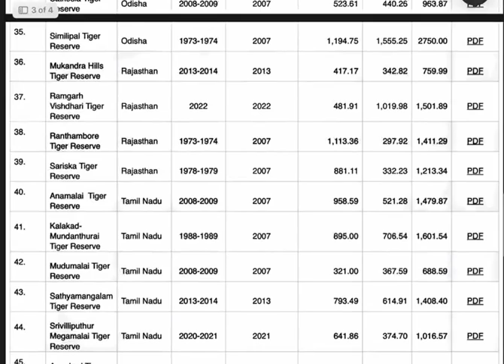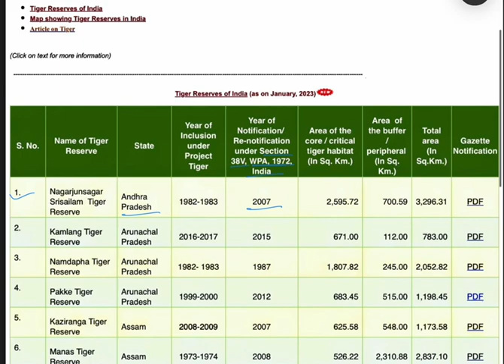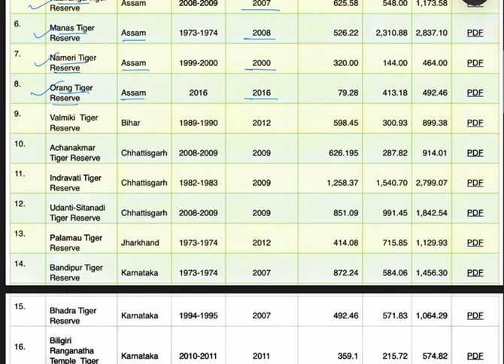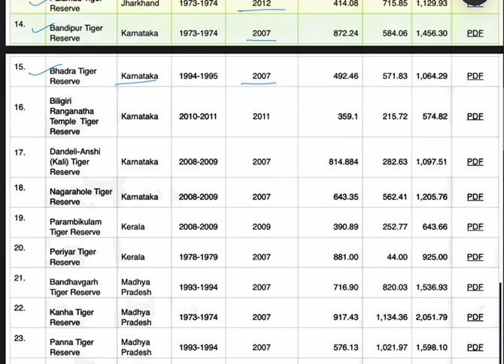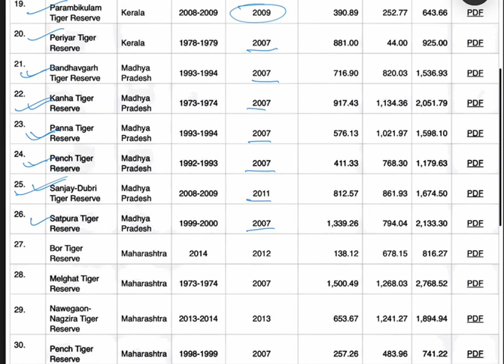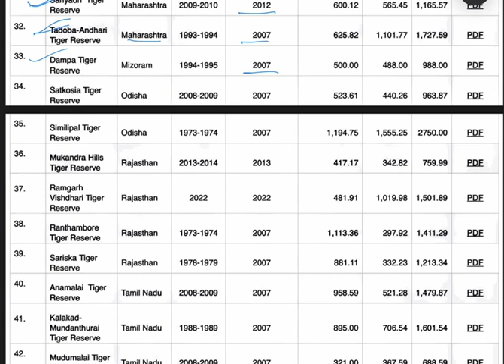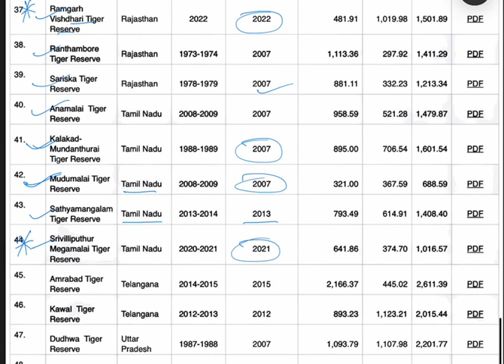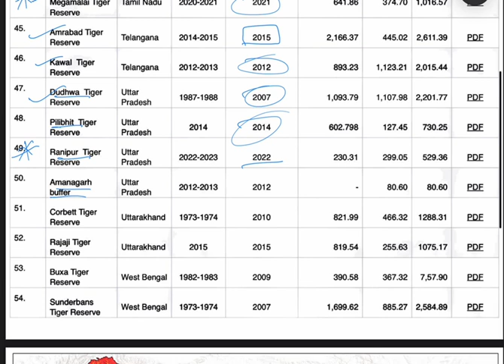TIGER RESERVE OF INDIA | भारत के टाइगर रिजर्व | Bharat ke Tiger Reserve | भारत के बाघ अभयारण्य🐅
#1 stgrade
Ssc geography class
ssc geography previous year questions
ssc geography book in bengali
Ssc geography syllabus
ssc geography full course
ssc cgl geography
ssc gd geography
ssc je geography
rsmssb geography previous year question paper
rsmssb indian geography previous
rsmssb world geography previousyear question paper rsmssb indian geography questions
rsmssb lab assistant geography cutoff
rsmssb geography
rsmssb lab assistant geography cut off 2022
rsmssb Idc geography
rsmssb lab assistant geographyanswer key
indian geography rsmssb
ssc gd geography rojgar with ankit
rpsc geography 1st grade cut off
rpsc geography 1st grade paper
rpsc geography answer key
rpsc 1st grade geography cut off 2022
rpsc 1st grade geography
rpsc first grade geography cut off
2022 rpsc rajasthan geography previous
year question paper
rpsc 1st grade geography cut off 2020
rpsc 2nd grade world geography
rpsc 2nd grade indian geography
upsc geography lectures in english
upsc geography all previous yearquestions
upsc geography india
upsc geography book list
upsc geography previous questionpapers
upsc geography optional booklist
upsc geography strategy
college lecturer geography classes
college lecturer geography books
college lecturer geography cut off2022
college lecturer geography
college lecturer geography syllabusin hindi
college lecturer geography
tiger reserve of india
important tiger reserves in india
tiger reserve in india tricks
tiger reserve in india utkarsh classes
tiger reserve in india tricks in telugu
tiger reserve in india by kumar gaurav
tiger reserve in india telugu
tiger reserve in india mcq
tiger reserve in india map
tiger reserve in india crazy gktrick